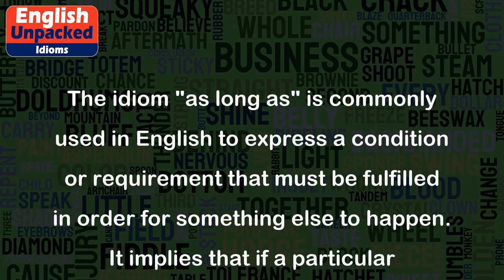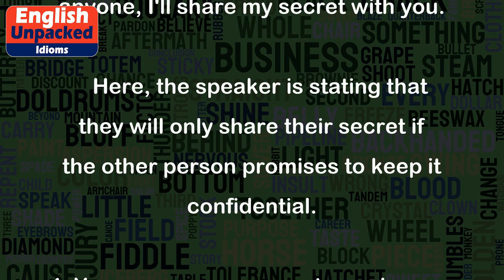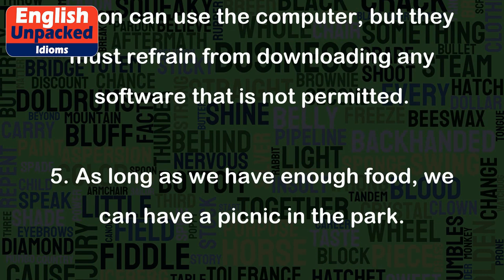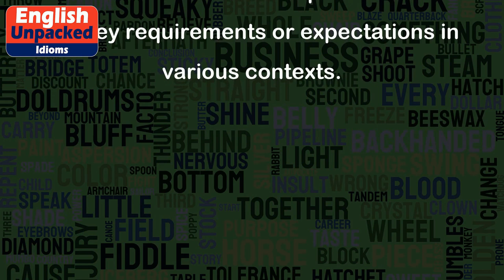As long as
The idiom "as long as" is commonly used in English to express a condition or requirement that must be fulfilled in order for something else to happen. It implies that if a particular condition is met or maintained, then a particular outcome or situation will remain unchanged.
Here are a few examples to help you understand the meaning and usage of this idiom:
1. As long as you study hard, you will pass the exam.
   This sentence means that if you put in the effort and study diligently, you will achieve the desired outcome of passing the exam.
2. You can borrow my car as long as you return it before 10 p.m.
   In this example, the condition is returning the car before 10 p.m. If this condition is met, then the person can borrow the car.
3. As long as you promise not to tell anyone, I'll share my secret with you.
   Here, the speaker is stating that they will only share their secret if the other person promises to keep it confidential.
4. You can use my computer as long as you don't download any unauthorized software.
   This sentence implies that the person can use the computer, but they must refrain from downloading any software that is not permitted.
5. As long as we have enough food, we can have a picnic in the park.
   This example suggests that the picnic in the park is dependent on having enough food. If there is an adequate food supply, the picnic can take place.
In all these examples, the phrase "as long as" introduces a condition that needs to be met or maintained for a particular outcome or situation to occur. It is a useful expression to convey requirements or expectations in various contexts.